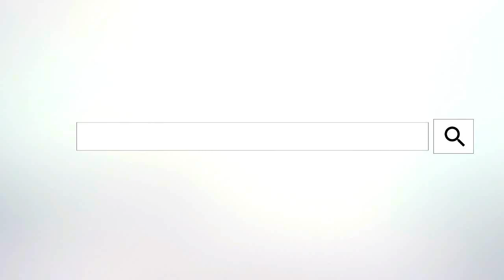Zašto je dobro jesti nar?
Nar je uglavnom jedna od onih voćki koja vam neće biti primaran izbor, čak je i verovatno da ga se nećete setiti dok ga ne vidite ispred sebe, iako je činjenica da je sam po sebi kao i njegov sok odličnog ukusa.
Stručnjaci kažu da je nar odličan antioksidans. Uz to je i pun vitamina C, tako da pojačava imunološki sistem, zato je preporučljivo da se jede u zimskim danima.
Osim toga ova voćka štiti bubrege od štetnih toksina, a istovremeno štiti i regeneriše jetru. Ono što je manje poznato leži u činjenici da je nar dobar antialergent, pa se preporučuje ljudima sklonim alergiji.